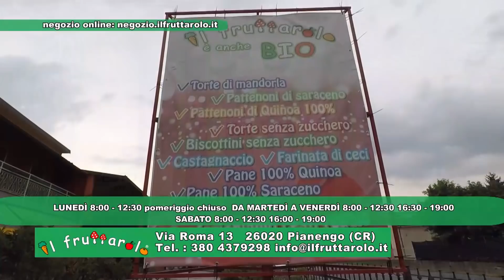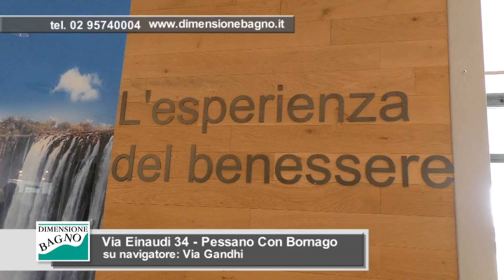Conferenza di Novi Ligure - Seconda parte con il Dott.Piero Mozzi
La seconda parte della conferenza del Dottor Mozzi a Novi Ligure